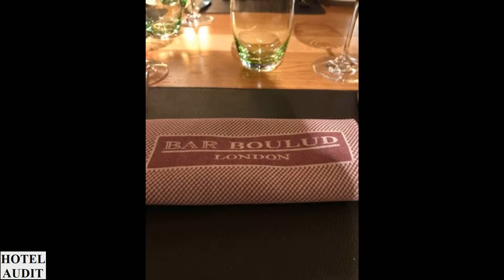Великобритания Лондон - Bar Boulud (1)_1 Hotel Audit Отель Аудит.mp4